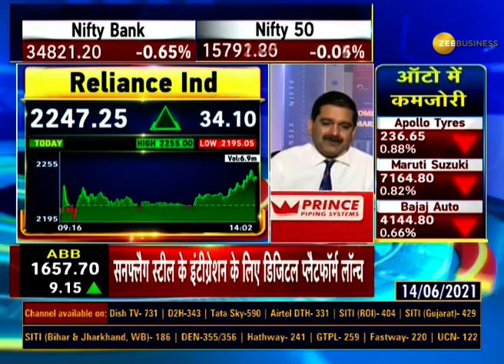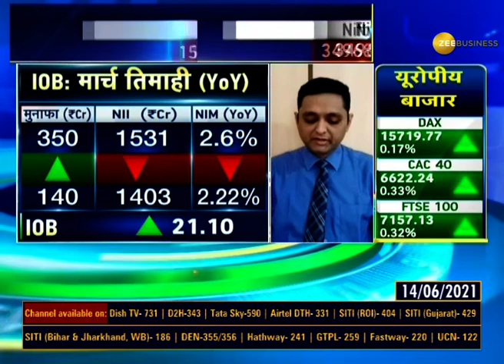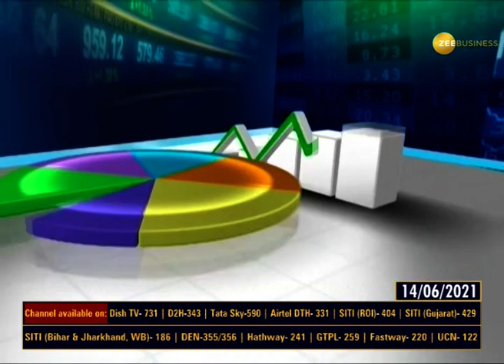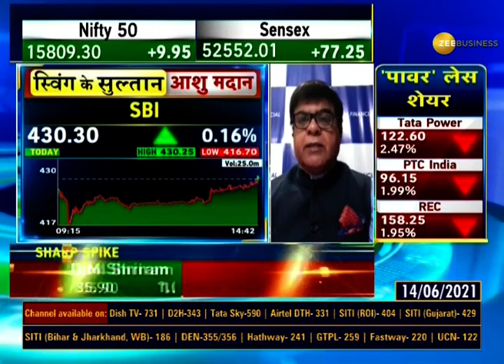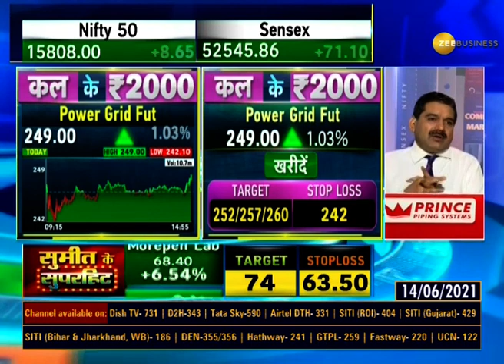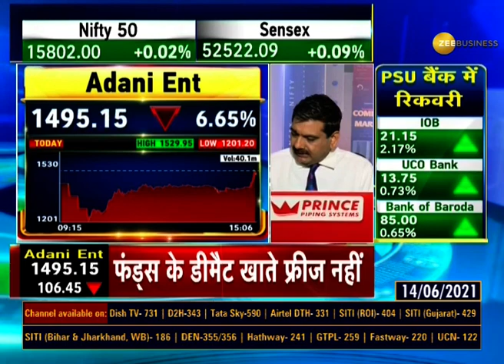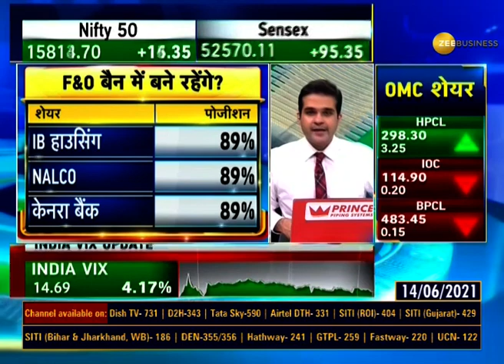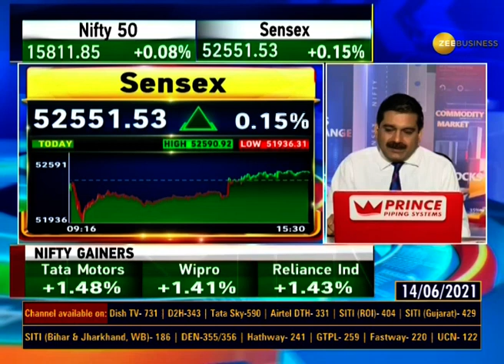Final Trade: Anil Singhvi से जानिए Share Market की कुछ बड़ी बातें | Nifty | Sensex | June 14, 2021